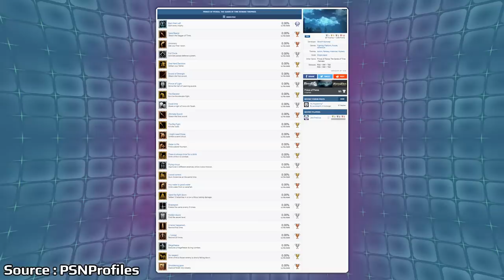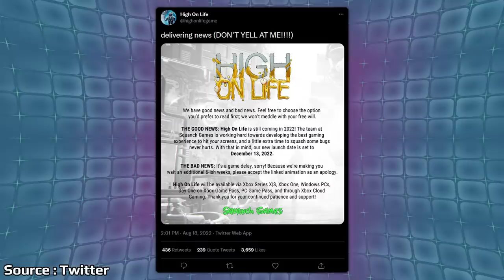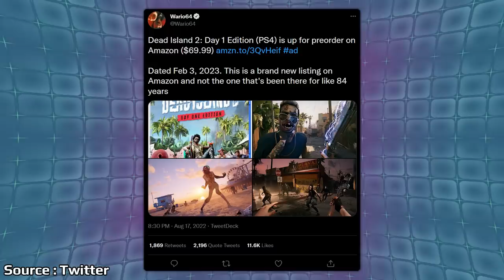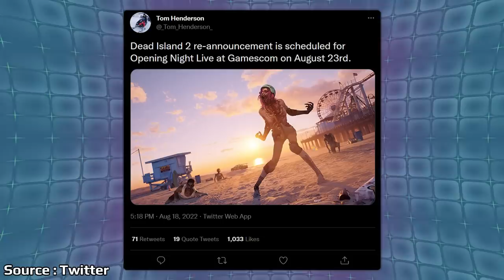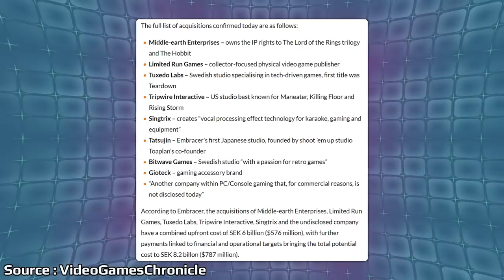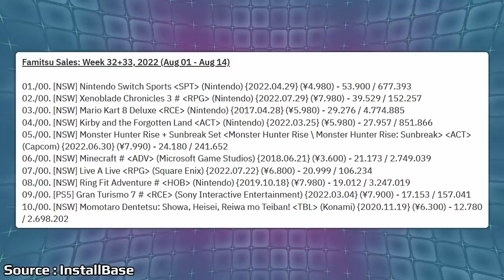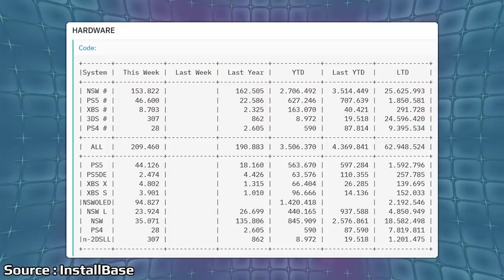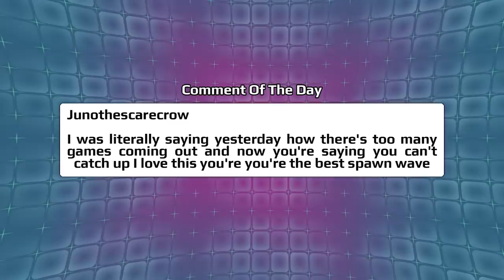A Shocking Game Reveal Leaks Early & The Nintendo Switch Gets A Change For The Holidays | News Wave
After almost 9 years it looks like a game is finally set for a new reveal after it leaked early on Amazon. Nintendo is working hard to produce enough Switch systems for the Holidays even going as far as to make a small change to the Switch for shipping.

00:00 - Start

1:08 - Prince Of Persia Remake Trophies Go Live Again

2:12 - Soul Hacker 2 Reviews Go Live

3:32 - High On Life Delayed

4:41 - Nintendo Reducing Switch Box Size

8:00 - Dead Island 2 Leaks Early

10:52 - Embracer Group Announces A Bunch Of New Acquisitions

15:39 - Famitsu Sales Charts

18:42 - Poll

19:34 - Comment Of The Day